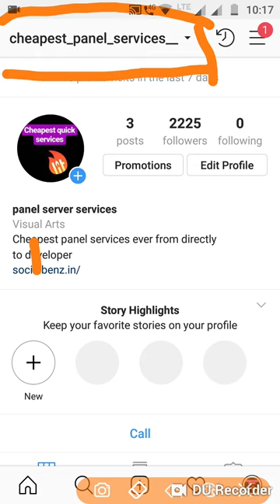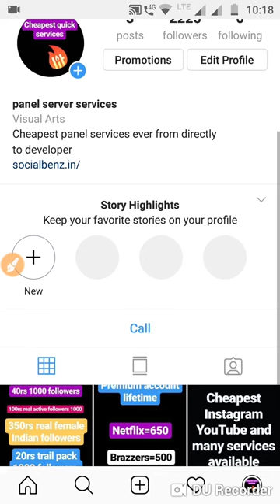All premium account insta YouTube and til tok service available